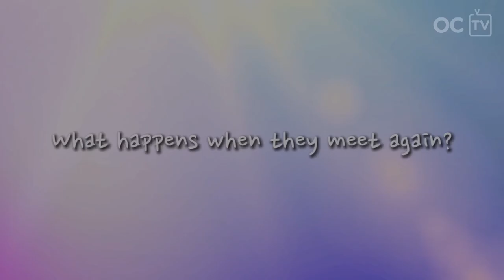LUV EXPRESS | OFFICIAL TRAILER [Eng Sub]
When your heart has finally reached its destination, is it love? ❤️

OCTV’s first digital series, LUV EXPRESS, is a youth-romantic adaptation of Kristel Fulgar’s short film ‘U-Belt UV’, starring @Kristel Fulgar as Kyline and @Benedict Cua as Bryan. A series if chances caught in between, are they meant to just meet? Or meant by fate?

COMING SOON this October.

[FREE MUSIC CREDITS]